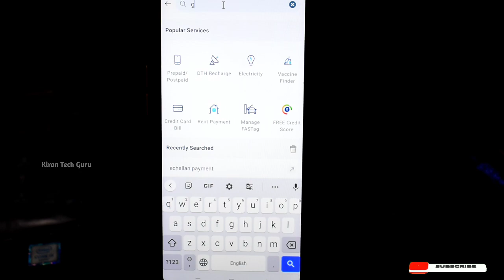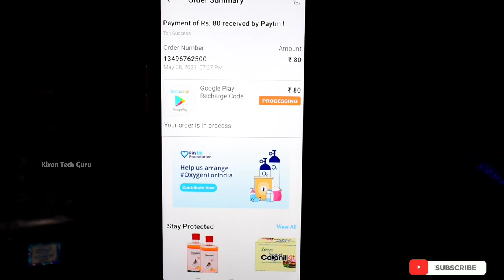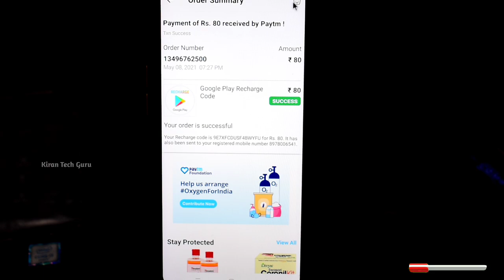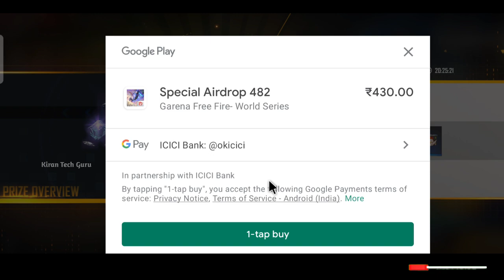Free Fire 🔥 How to Top-up with Paytm Redeem Code Telugu Video 🔥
1.Garena Free Fire Indonesia Live
2.Garena Free Fire Brazil Live
3.Garena Free Fire Brasil Live
4.Garena Free Fire India Live
5.Garena Free Fire Singapore Live
6.Garena Free Fire Thailand Live

top-up